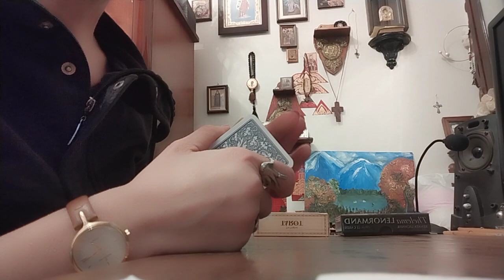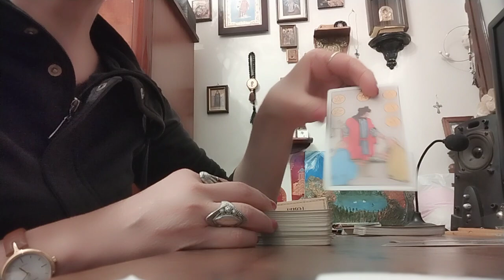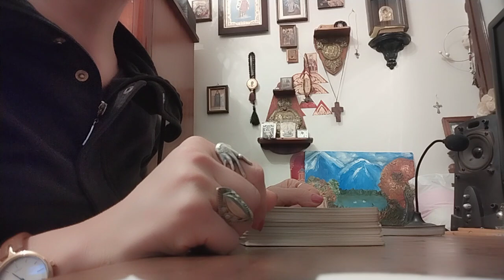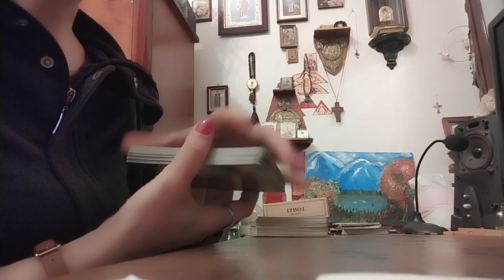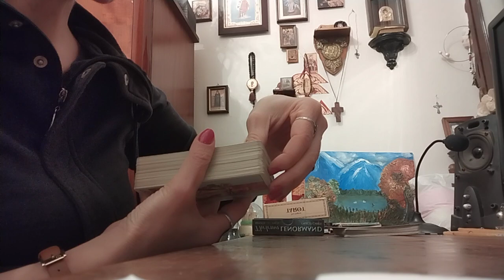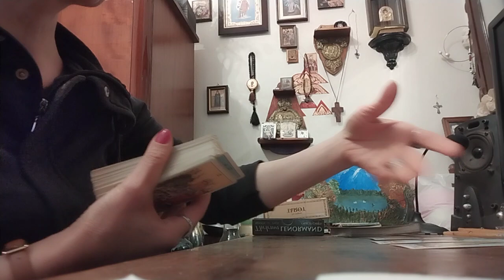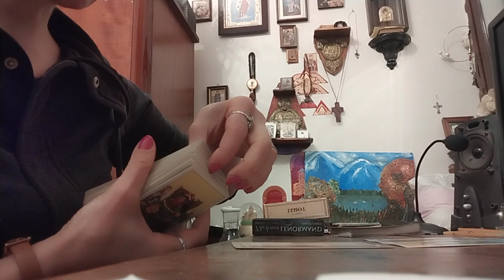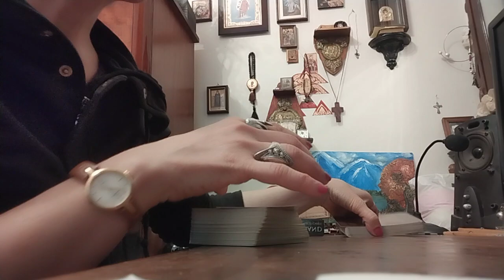სამუშაოს გამოჩენის პერსპექტივა ოქტომბრის თვეში - 3 ვარიანტი